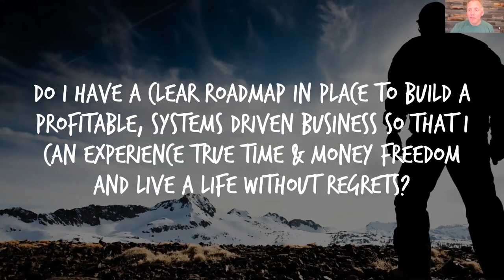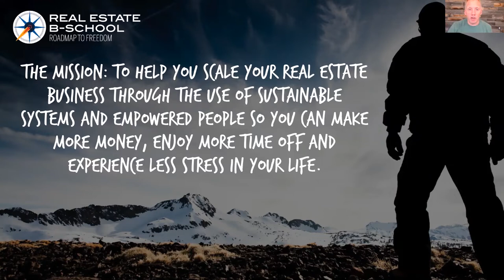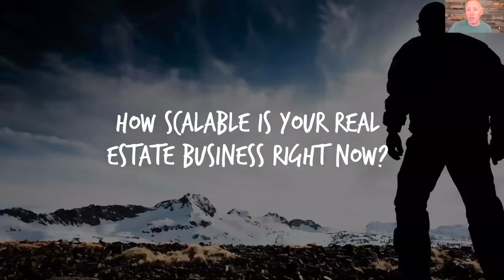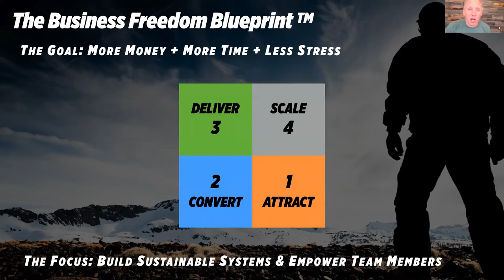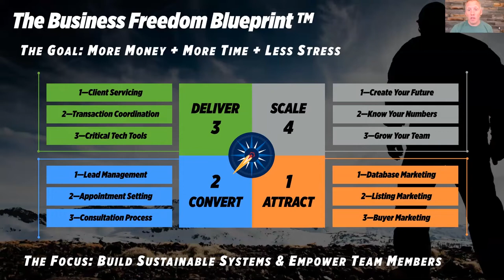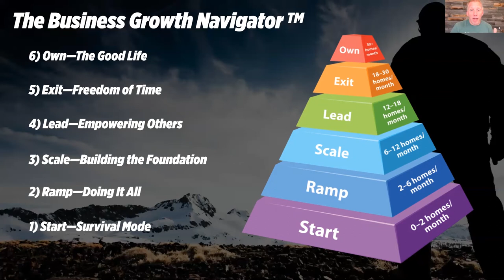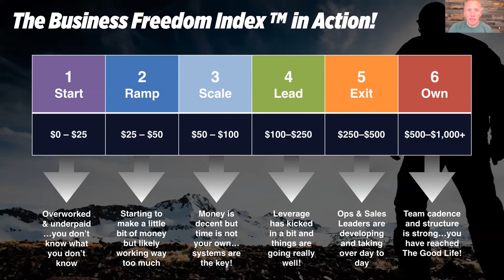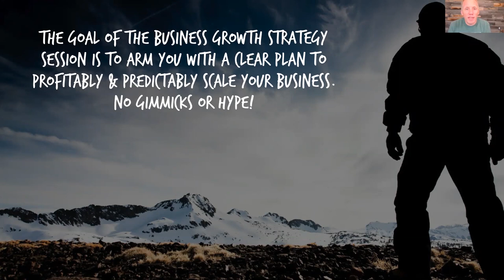How to Grow & Scale Your Real Estate Business | A Plan for Predictable Success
To book in a 10 Minute Business Growth Assessment, go

Want to be our next Case Study? I am looking to help growth minded real estate agents and team leaders profitably scale during the "shift storm" we are experiencing. Check out the details below if you want to be one of them! No gimmicks or hype, just the stuff that works!